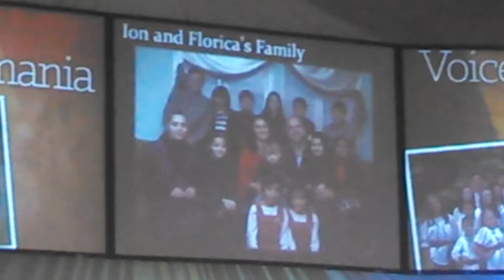Evangel Church 8/25/2013 4 of 5